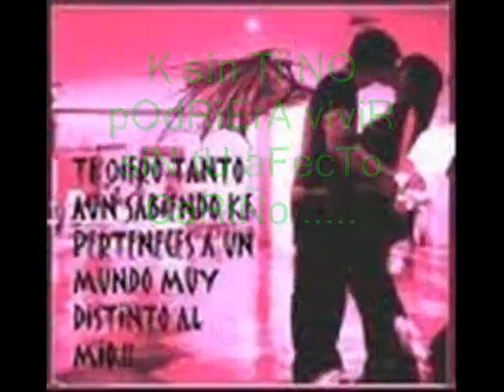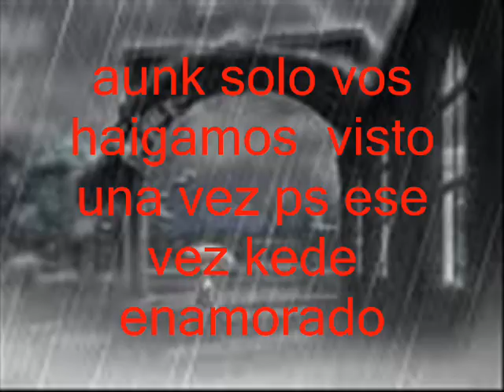te kiero muxo vanesa.tlv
bn este videito va dedicado para la xica k aloka mis sueños
y k kiero k sepa k la kiero muxo k no la puedo sacar de mi mente y menos de mi corazon